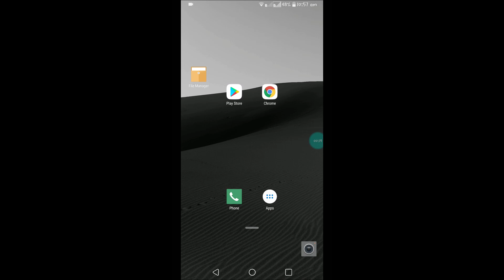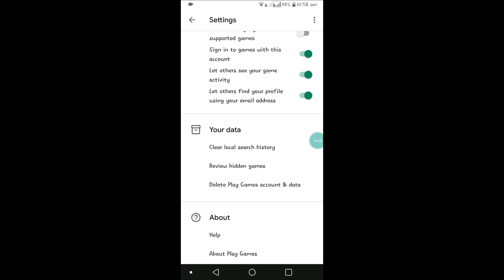Google play games account delete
delete your google play games account permanently in this way,open the play games account app and click on 3 dots for settings and then scroll down to see the delete option and then confirm to delete google play games account permanently and you can delete individual games wise also.